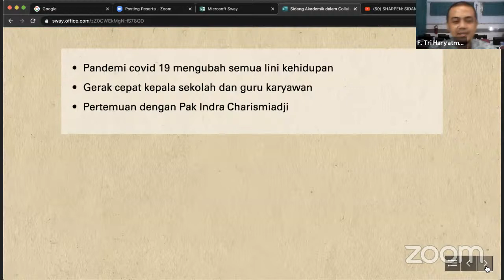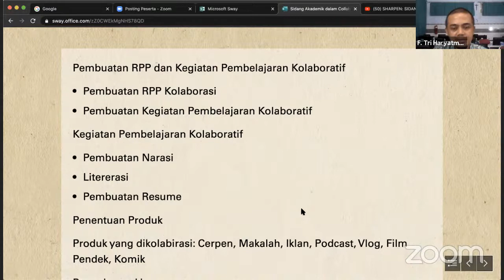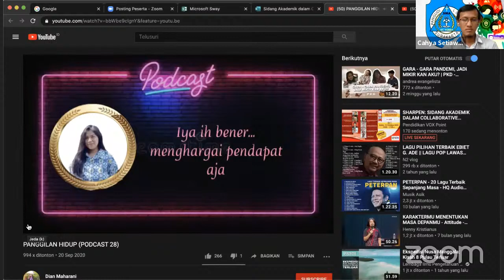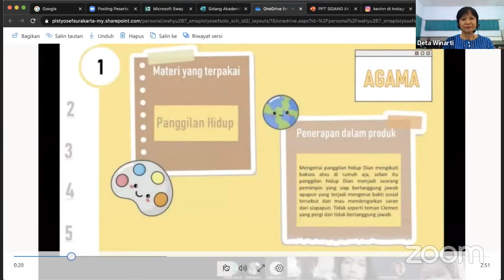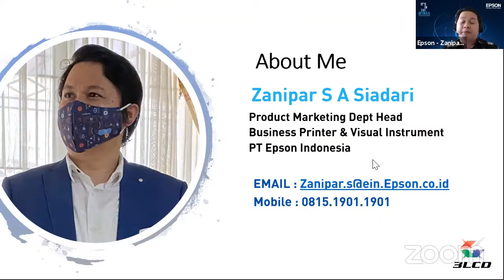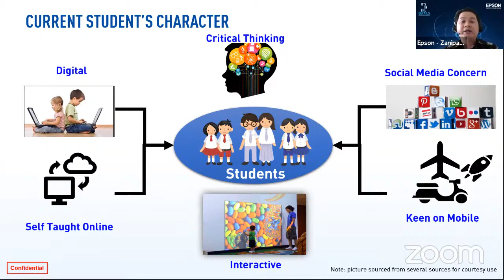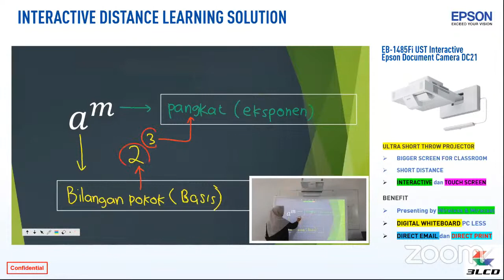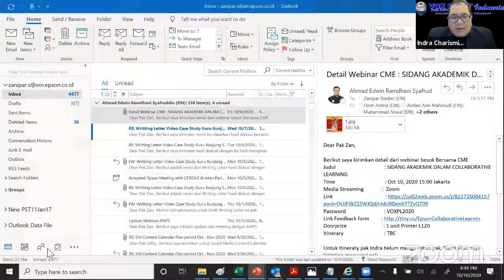SHARPEN: SIDANG AKADEMIK DALAM COLLABORATIVE LEARNING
SHARPEN: Sharing Para Pendidik

Para Guru dari SMA Pangudi Luhur St. Yosef Surakarta kali ini akan  berbagi konsep evaluasi menggunakan Sidang Akademik dalam proses Collaborative Learning yang telah digunakan dalam Pembelajaran Jarak Jauh.

REMINDER:
1. Link Feedback form Doorprize: Pak fidel mohon untuk d revisi linknya ya pak jadi
Yang beruntung akan mendapat Printer Epson L120.

2. Link daftar hadir dan sertifikat